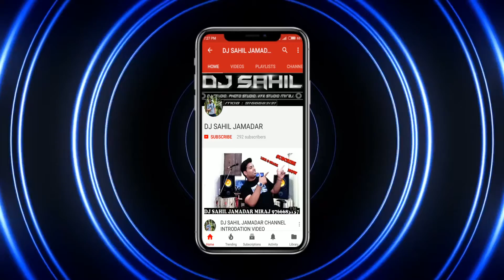NEW ONKAR GANESH USTAV MANDAL MIRAJ MIX BY DJ SAHIL JAMADAR 9766683137 MIRAJ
MIXING || COMPOSING || MASTERING || VFX|| VIDEO EDITS||LYRICS

                  ***DJ SAHIL JAMADAR***

WATCHING VIDEOS.